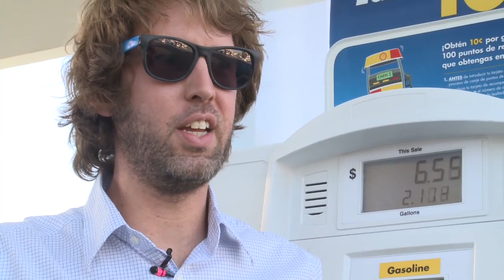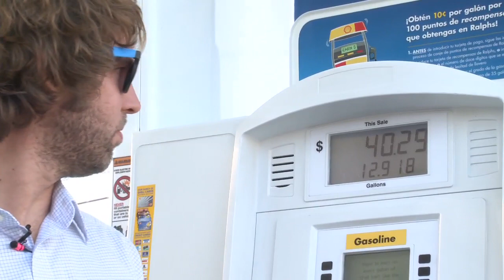Poll #43 Outcome: Short line, some thoughts on Thanksgiving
I can't believe I wasn't voted to get the free car wash. Anyway. I talk a bit about Thanksgiving. What should I do for it?